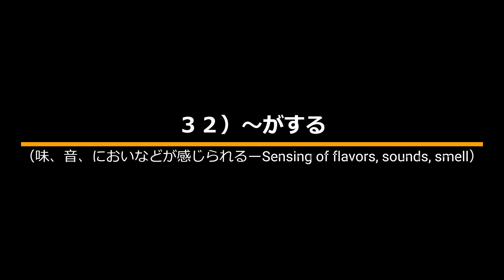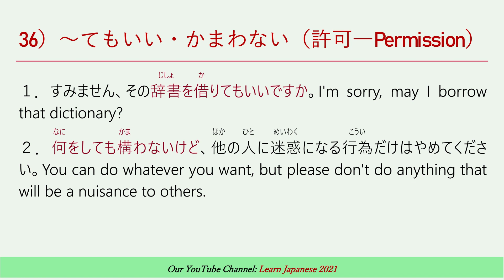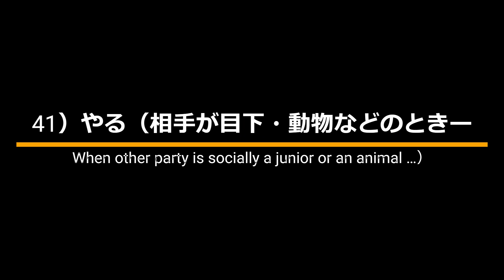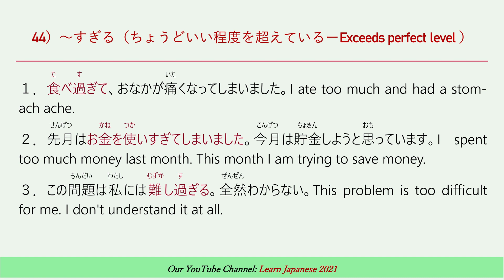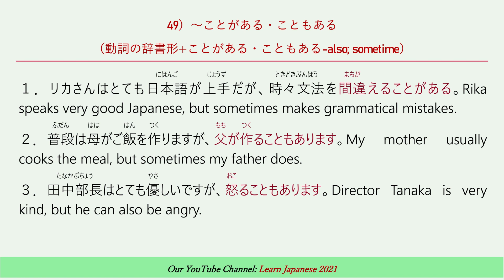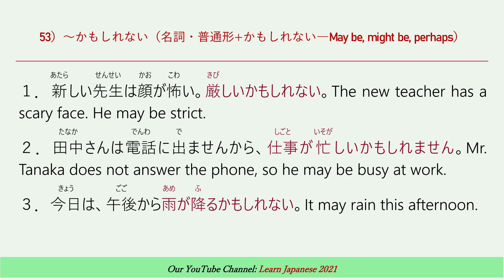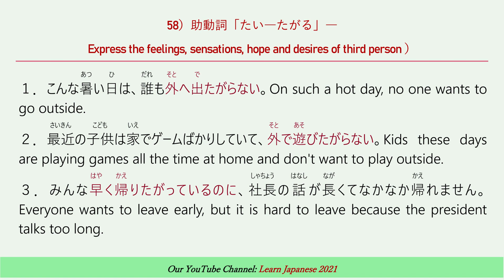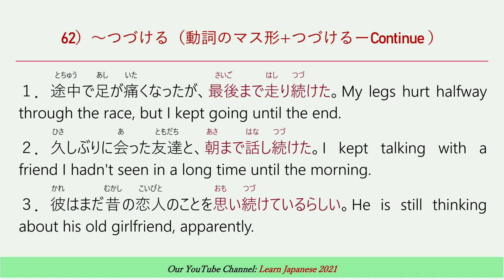30分で日本語能力試験N4の文法／JLPT N4 Episode 2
Contents
３２）～がする（味、音、においなどが感じられるーSensing of flavors, sounds, smell）
33）～ようか／ましょうか（誘う、申し出／invite, proposal, offer）
34）～てはいけない（禁止、一般的な注意―Prohibition, general warning）
35）なければならない・なくてはいけない（義務・必要があるーthe obligation or the need to do something）
36）～てもいい・かまわない（許可―Permission）
37）命令の表現（Expression of command）
38）～こと・ということ（文の名詞化 ―Nominalization of phrase ）
39）あげる・もらう・くれる（ものの授受―Giving and receiving ）
40）さしあげる・いただく・くださる（相手が目上のときーWhen other party is socially a senior）
41）やる（相手が目下・動物などのときーWhen other party is socially a junior or an animal …）
42）～そうだ（様子を見て、～だろうと思う・感じるーLooking at situation and think or feel that ~happens）
43）～ため（原因、理由―Cause, Reason ）
44）～すぎる（ちょうどいい程度を超えているーExceeds perfect level ）
45）～ておく（目的があって、～するーDo～in advance）
46）～も…し、～も…（～and also～）
47）名詞+でも（Even ～）
48）～ようだ・～ように…（名詞+のようだ・のように…、辞書形+ようだ・ように…―As if、Like ）
49）～ことがある・こともある（動詞の辞書形+ことがある・こともある-also; sometime）
50）～も（数量詞+も-Emphasizes for large quantity ）
51）～ようだ（Seem to）
52）～らしい（名詞・普通形+らしい－It seems, apparently）
53）～かもしれない（名詞・普通形+かもしれない―May be, might be, perhaps）
54）～ところだ（辞書形+ところだ－About to do something; in the process of doing something）
55）～たところだ（動詞のタ形+ところだHave just/―just before）
56）～ばかり（Keep doing the same action）
57）～がる（動詞+がるーExpress the feelings, sensations, hope and desires of third person ）
58）助動詞「たい―たがる」―Express the feelings, sensations, hope and desires of third person ）
59）～だす（動詞のマス形+だすーBegin; Start）
60）～はじめる（動詞のマス形+はじめる―Begin; Start）
61）～おわる（動詞のマス形+おわる（complete; finish）
62）～つづける（動詞のマス形+つづけるーContinue ）